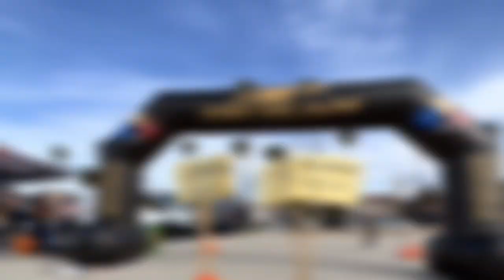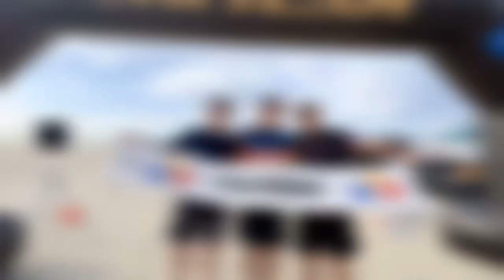Bayshore run 2/18/23